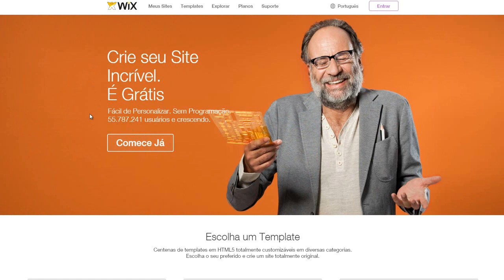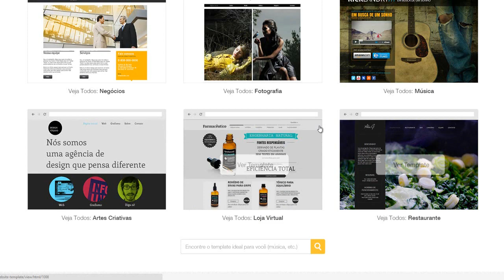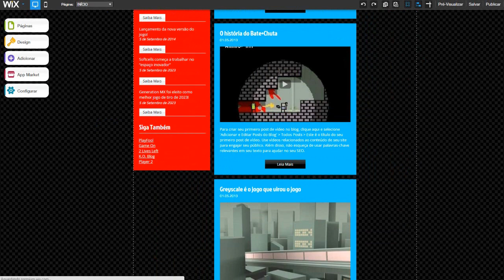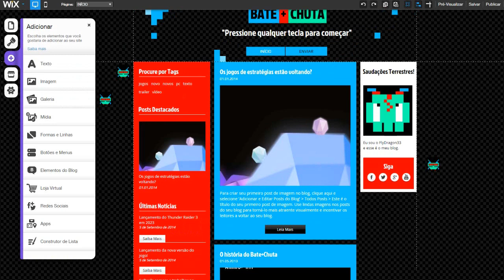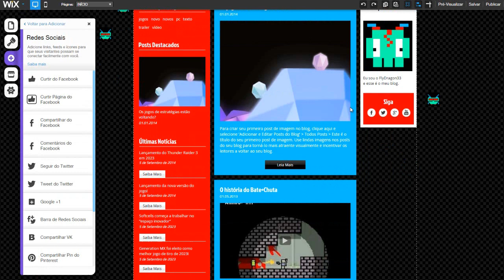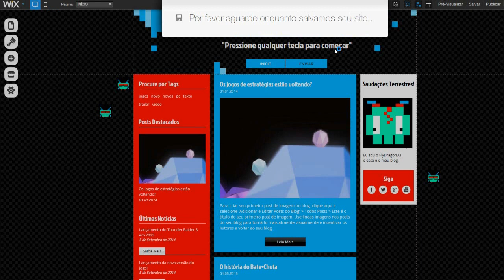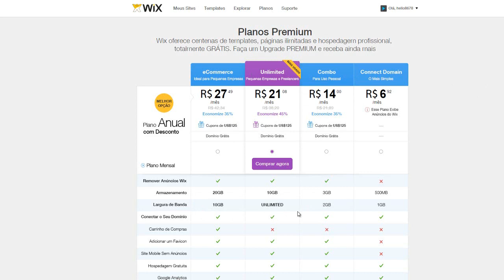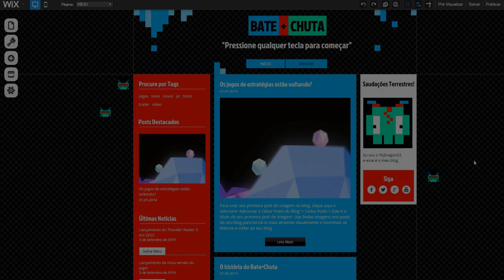Como criar um site (sem programas)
PORTAL TECNODIA
Notícias sobre games, tecnologia e cinema

- SIGA/CURTA